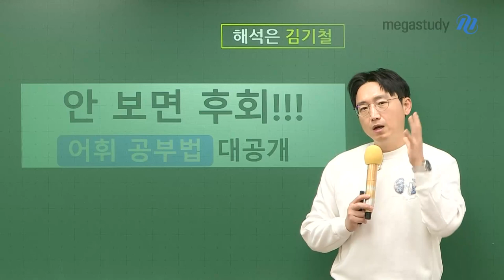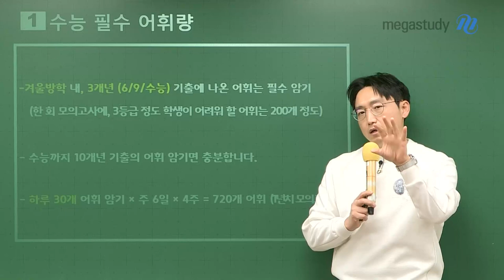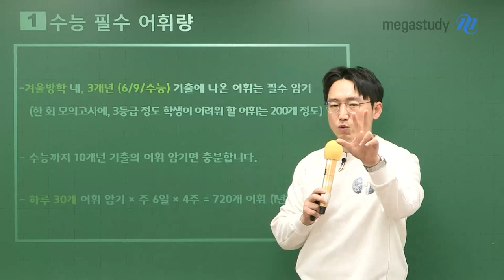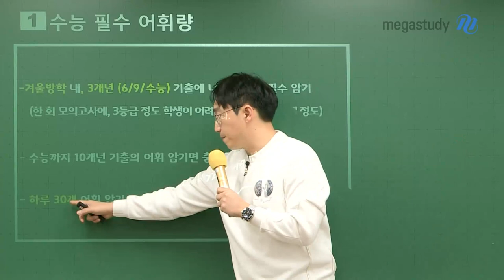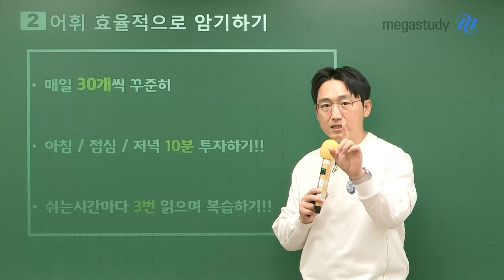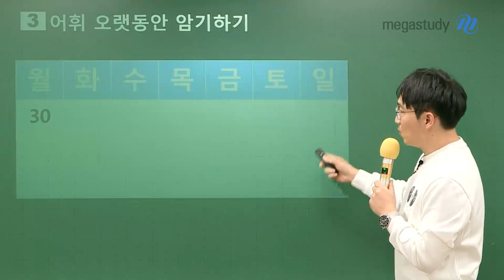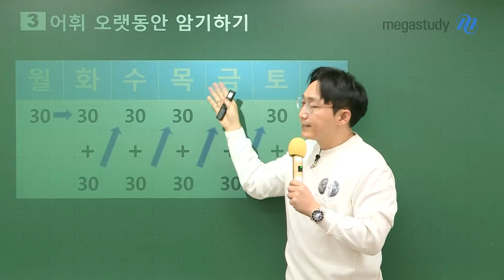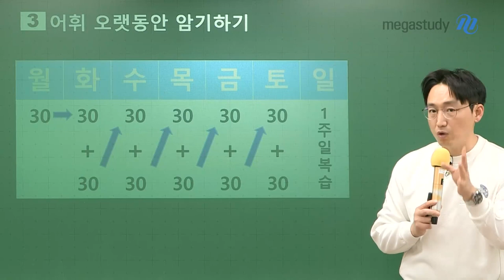[메가스터디] 영어 김기철쌤 - 안 보면 후회! 어휘 암기법 대공개!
수백명의 학생들이 하는 대표 질문!
“선생님 어휘 공부는 무엇으로, 얼마나 & 어떻게 공부할까요..?”

그래서 기철쌤이 준비했습니다.

★안보면 진.짜 후회! 어휘 공부법 대공개★

# 수능 필수 어휘량
- 겨울방학 내, 3개년(6,9,수능) 기출에 나온 어휘는 필수 암기
 (한 회 모의고사에, 3등급 정도 학생이 어려워 할 어휘는 200개 정도)
- 수능까지 10개년 기출의 어휘 암기면 충분합니다.
- 하루 30개 어휘 암기 x 주 6일 x 4주 = 720개 어휘(1년치 모의고사)

# 어휘 효율적으로 암기하기
- 매일 30개씩 꾸준히!
- 아침, 점심, 저녁 10분 투자하기!
- 쉬는시간마다 3번 읽으며 복습하기!

# 어휘 오랫동안 암기하기
- 영상을 참고해주세요^^

- 영어 김기철 선생님에 대해 자세히 알고 싶다면?